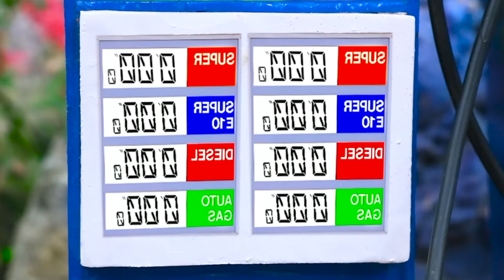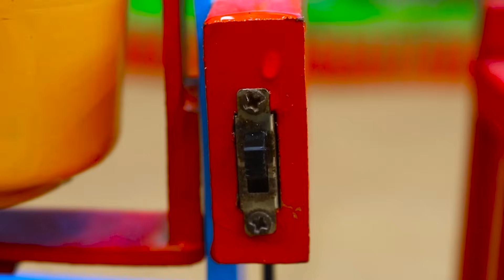Diy tractor mini Bulldozer to making concrete road | Construction Vehicles, Road Roller #63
HPMini . ► DIY FARM MODEL Channel and all of its videos are not “directed to children” within the meaning of Title 16 C.F.R. § 312.2 of CHILDREN'S ONLINE PRIVACY PROTECTION ACT (USA) are not intended for children under 13 years of age.